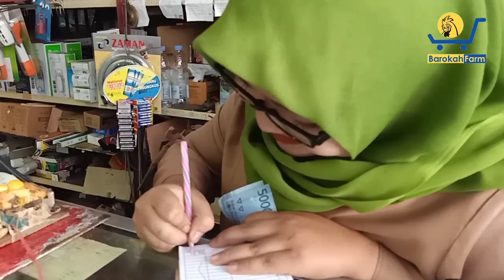PENTING !! Persediaan Lampu untuk Mesin Tetas dan Penghangat Anak Ayam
Kadang hal yang sepele kalau tidak dipersiapkan bisa menyebabkan hal yang tidak kita inginkan terjadi. Misalkan saja ketika lampu mesin tetas atau penghangat anak ayam mati pada malam hari dan tempat kita tidak ada persediaan Lampu, tentu kita akan repot. Apalagi kalau cuaca lagi ekstrim, bisa jadi ayam kita kedinginan dan menyebabkan hal buruk lainnya terjadi. Maka Sedia Lampu sebelum Mati Lampu. Semoga bermanfaat. Salam Budidaya.

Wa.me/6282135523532